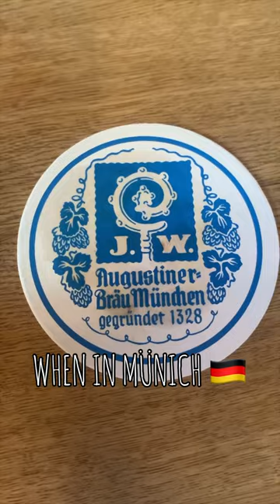Do you think I like beer? 🇩🇪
Drinking beer in Germany is one of the coolest things ever! As a beer lover, it is just such an iconic place to drink some of the best beers in the world. We went to so many biergartens and even the oldest continuous brewery in the world! If you're interested in that video I will put it in the short :)